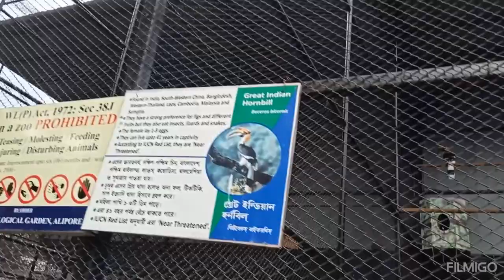@ঘুরে এলাম আলিপুর চিড়িয়াখানা# কলকাতা ভ্রমণ # red road # VLOG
বিকেলবেলা ঘুরে এলাম আলিপুর চিড়িয়াখানা । তার পর গরের মাঠে ফুরফুরে হাওয়া খেয়ে রেড রোড ধরে বাড়ী।